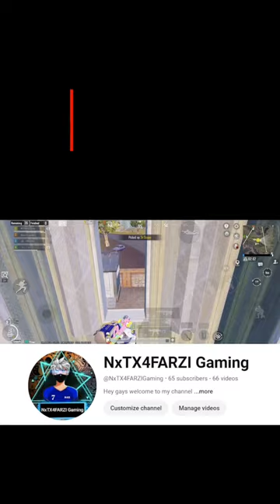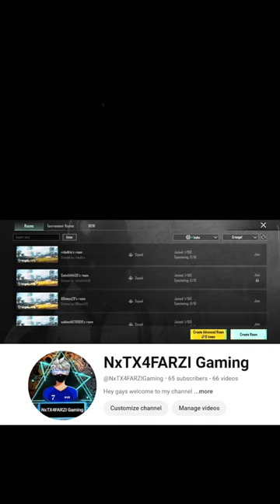bgmi Live Stream in @sinchuplays/ winner winner chicken dinner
How to get royal pass
Nxtx4farzi gameplay
Top games
No.1game
Hacker gameplay
Jonathan gaming
How to download bgmi
Popular game paly